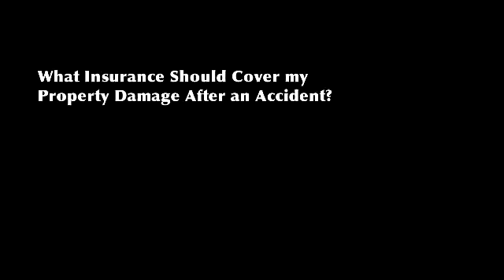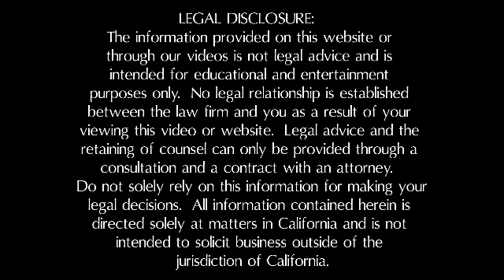What Insurance Should Cover my Property Damage After an Accident? | Personal Injury Attorney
Following an accident, you probably will be involved in property damage issues, the repair or the replacement of your vehicle. There are two sources of compensation you are going to want to look to, your own insurance company and the insurance company of the negligent driver.

David Ricks of the Inland Empire Law Group talks how to recover property damage after an accident has occured.   David H. Ricks provides legal services in the following personal injury practice areas: Car, Truck, Motorcycle, Pedestrian, and Cyclist Accident Cases

8600 Utica Ave., Suite 200